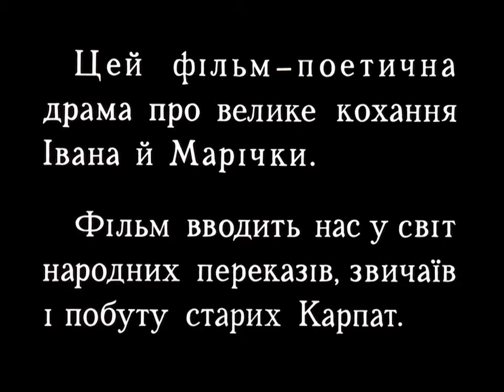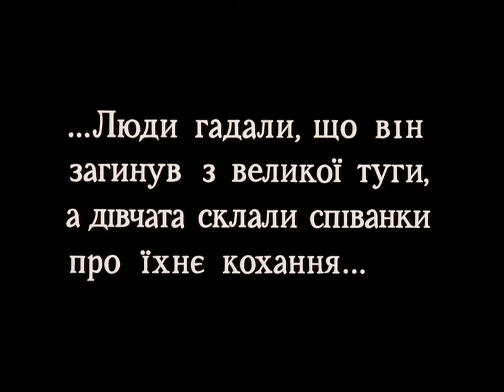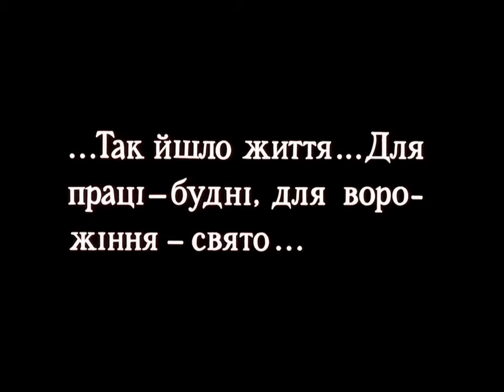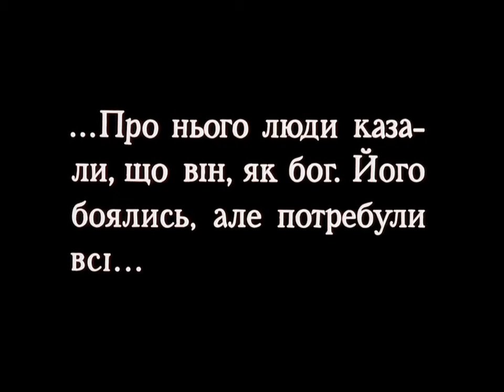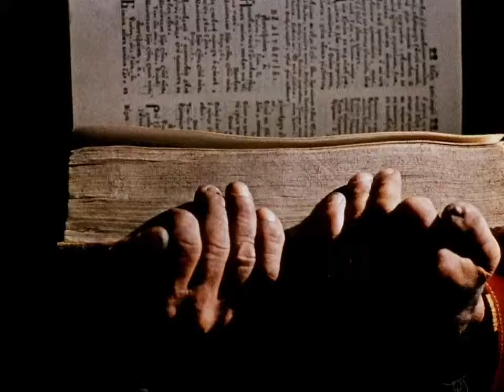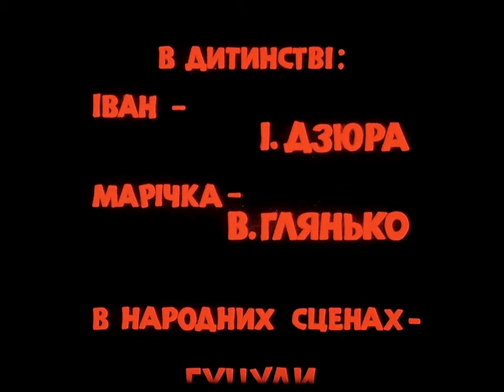Тени забытых предков (1964 год) музыкальная мелодрама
Десятки лет враждовали два гуцульских рода — Палийчуки и Гутенюки. Но случилось так, что Иван Палийчук полюбил красавицу из вражеского рода — Маричку, дочь убийцы своего отца, которой суждено было прожить короткую, но счастливую жизнь. Не мог без нее быть счастливым Иванко. Но он жил дальше. Женился. Был любимым. Детей не было. Хозяйничал. И искал смерти, которая отняла у него любимую..